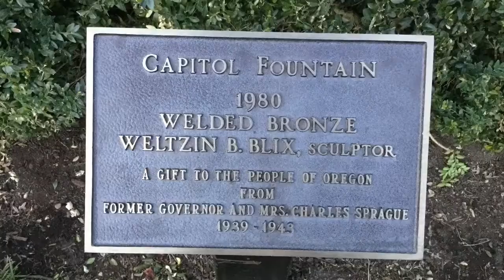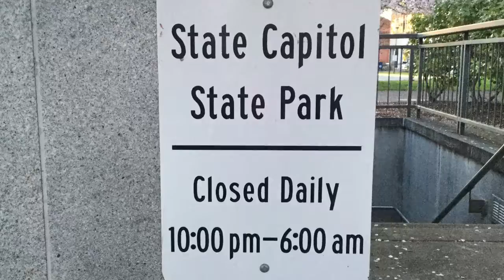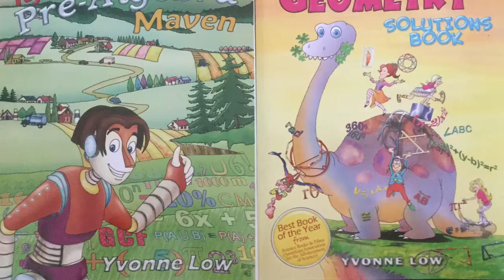Oregon State Capitol State Park in Salem | Math Real Life Application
This video shows real-life mathematical application at Oregon State Capitol State Park in Salem. This park is most beautiful in spring where the flowering cherry trees are at their peak.